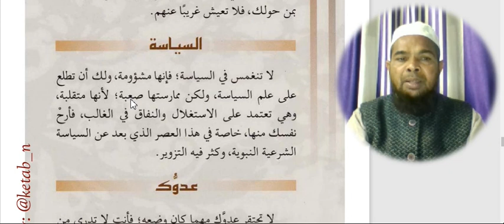Arabic language.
Asslamu Alaikum !

Hazrat!

Taqreer bayanat
Taqreer bayan
Taqreer vidio
Ilm ki fazilat aur hasil karne ka tariqa
Rasheed Rajasthani
Rasheed nadvi
Islahi bayan
Islahi bayanat
Motivational vidio
Abdur Rashid
Abdul Rashid
Rashid miftahi
Rasheed
Rashid
Tarbiyat
Darsequran
Dars e Quran
Darse hadees

Rasheed nadvi
Islahi bayan
Islahi bayanat
Motivational vidio
Abdur Rashid
Abdul Rashid
Rashid miftahi
Rasheed
Rashid
Tarbiyat
Darsequran
Dars e Quran
Darse hadees